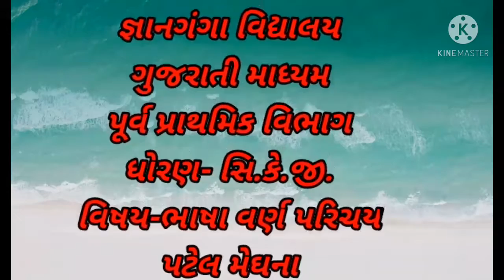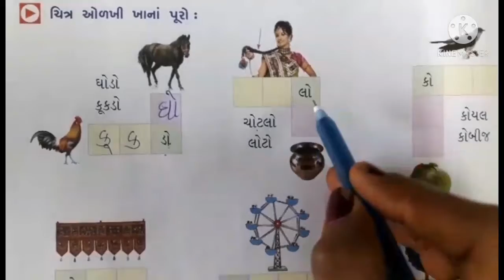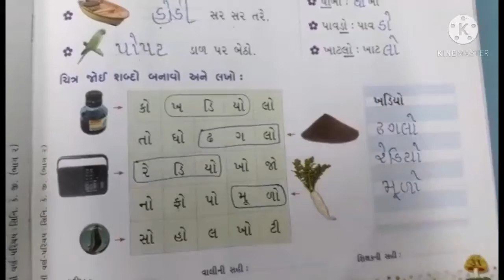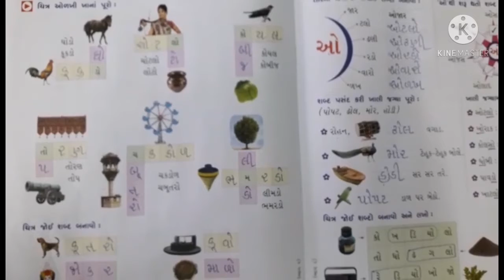ધો-સિ.કે.જી. (ગુ.મા.) વિષય-ભાષા વર્ણ પરિચય. ભાગ -૧૩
"ઓ" ની પૃવૃત્તિ. (૦૮:૩૮)